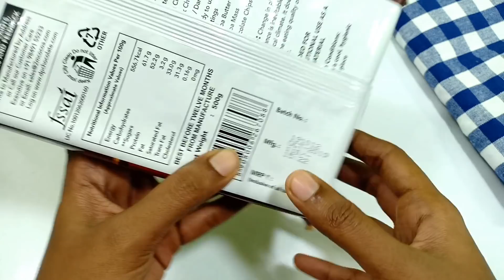Baking vlog#29•how to make black forest cake recipe with step by step instructions•sumis vlog cake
6 inch round baking tin